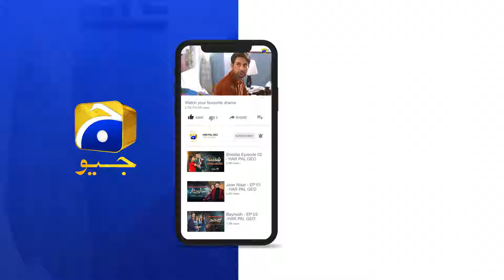Aaj Apna Munh Band Rakhna Warna...😡😡 || Dil-e-Nadaan || Har Pal Geo